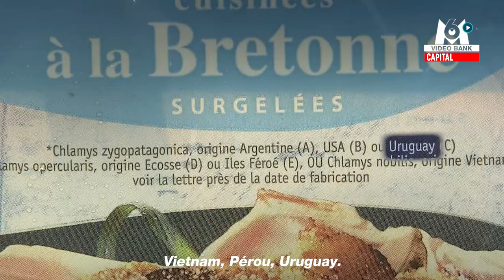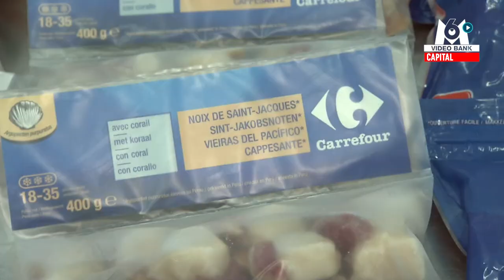Attention aux fausses coquilles Saint-Jacques ! // Extrait archives M6 Video Bank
La coquille Saint-Jacques a envahi nos tables à Noël. Mais derrière ce nom se cache parfois une autre espèce de coquillage moins noble, le pétoncle. En 2009, Capital se rendait au Pérou chez un producteur de mollusque…